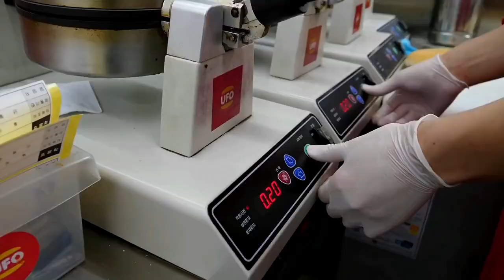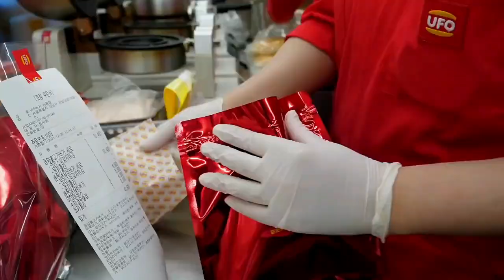UFO burger making ! korean street food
"UFO Burger"? ! The process of making a uniquely shaped UFO burger, filled with plenty of fillings, emerging creative foods, and an immersive movie-watching experience